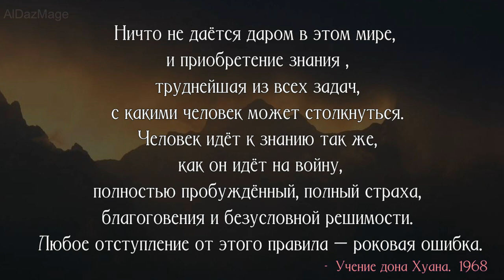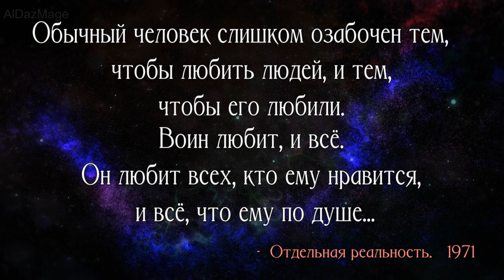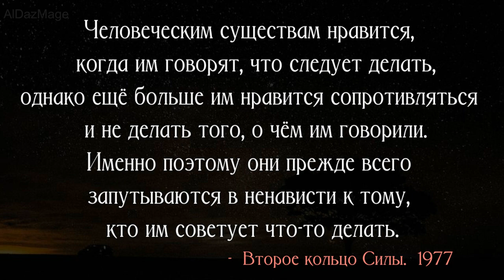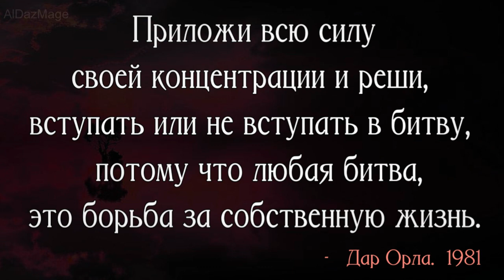Карлос Кастанеда - цитаты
Карлос Сесар Сальвадор Аранья Кастанеда (Carlos César Salvador Arana Castañeda; 25 декабря 1925, Кахамарка, Перу) — 27 апреля 1998 года, Лос-Анджелес, США) — американский писатель, доктор философии по антропологии, этнограф, мыслитель эзотерической ориентации и мистик, автор 12 томов книг-бестселлеров, разошедшихся тиражом в 28 миллионов экземпляров на 17 языках и посвящённых изложению эзотерического учения о «Пути знания».